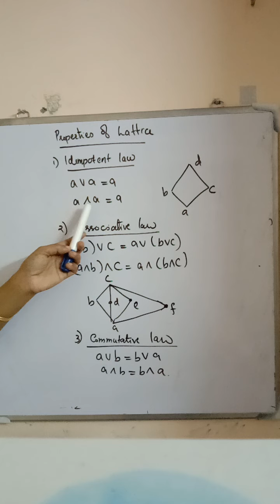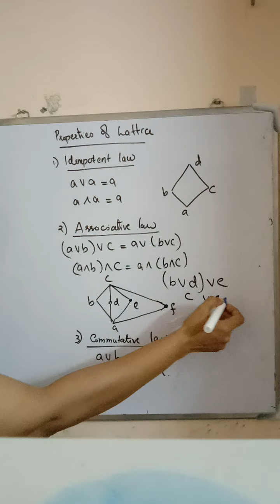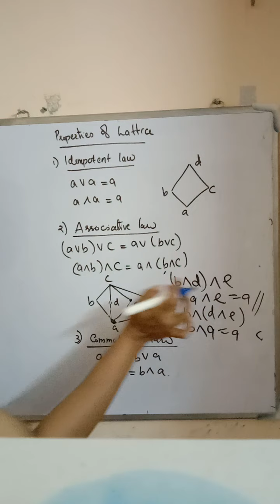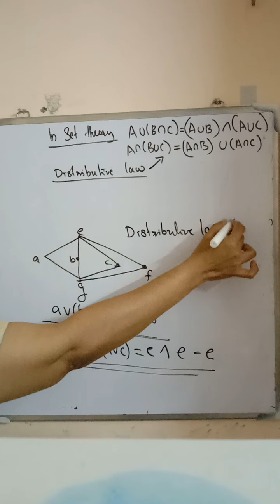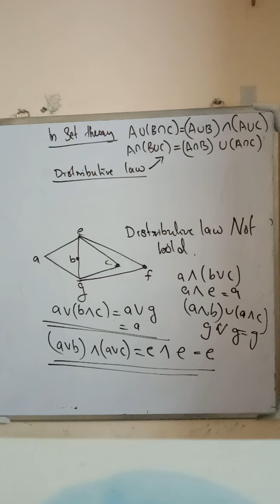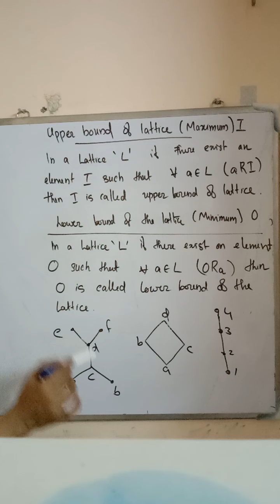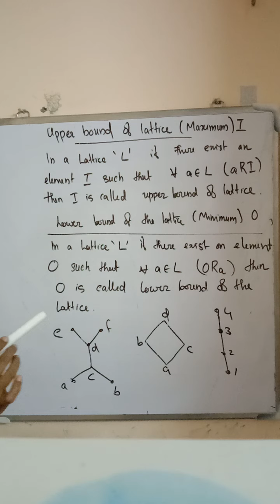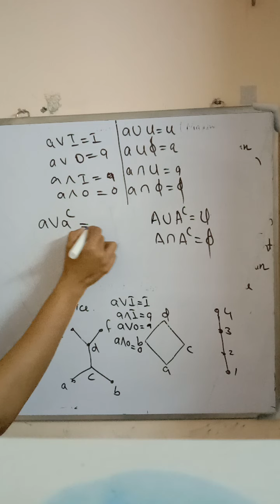properties of LATTICE